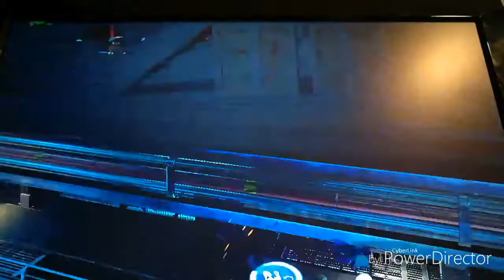Gold Ninja gaming way Lego Jurassic park part 5 the end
Gold Ninja and magic ninja was eating in the kitchen then the raptor came so me and magic ninja go to the control room to turn on the phones so I start hacking to it and we escape then a raptor came to. Slice that like button and subscribe to gold ninja mw and gold ninja special features